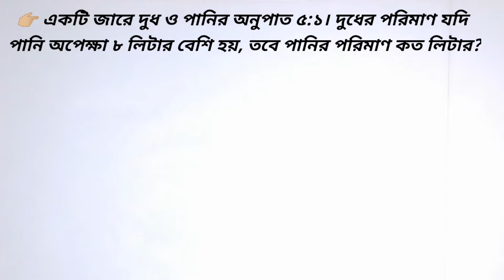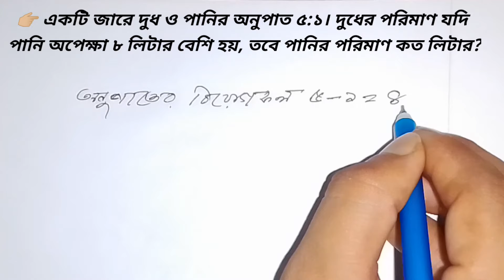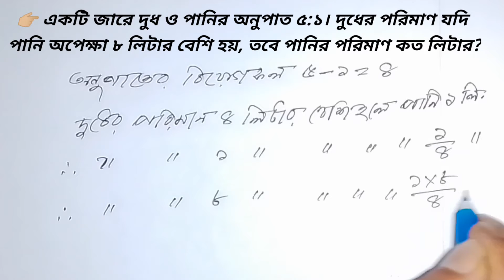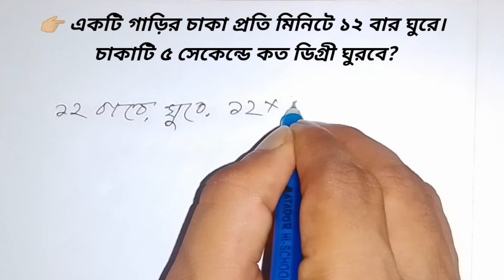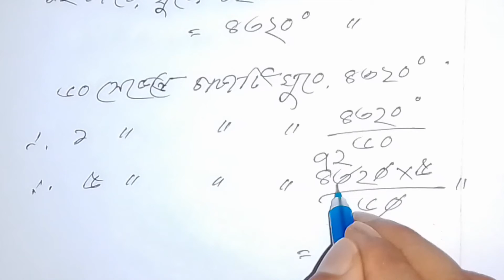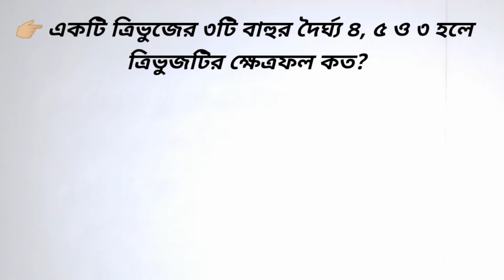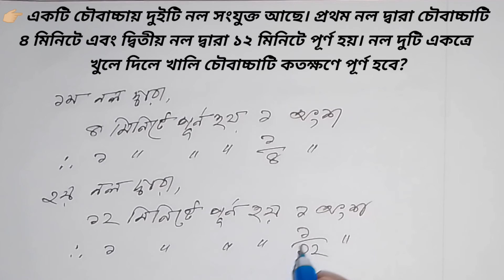প্রাথমিক সহকারী শিক্ষক নিয়োগ পরীক্ষার গণিত সমাধান || পর্ব-৩